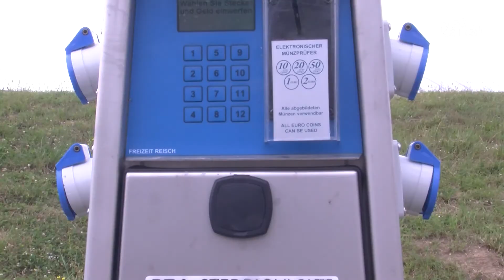Zgledno urejeno postajališče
KOSTANJEVICA NA KRKI - V vse bolj razvejano mrežo postajališč za avtodome je po dosegljivih podatkih vključenih že 165 slovenskih krajev in mest. Za nemara enega od zglednejše urejenih slovenskih postajališč so lani in letos poskrbeli v občini Kostanjevica na Krki, ki so ga sploh po odpravi prepovedi gibanja med občinami že obiskali številni ljubitelji tovrstnih popotovanj.